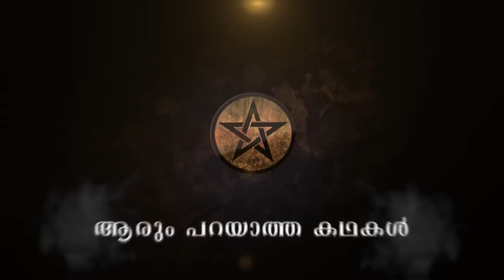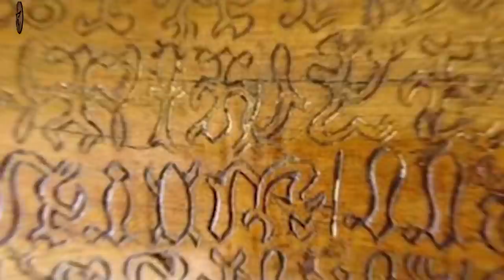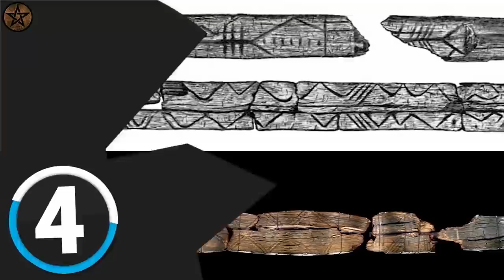ഞെട്ടിക്കുന്ന തെളിവുകളുമായി അമേരിക്ക | Unbelievable things in the world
Unbelievable things in the world